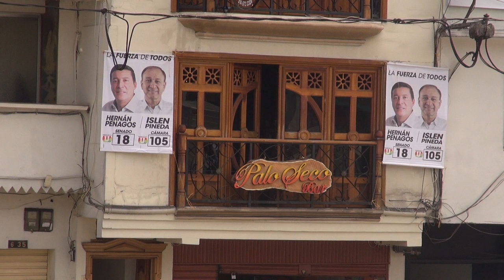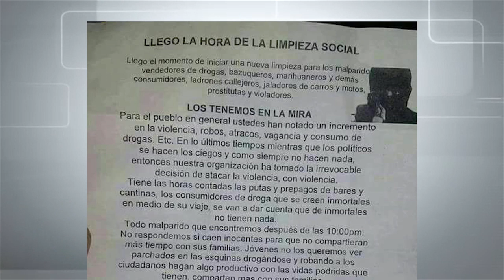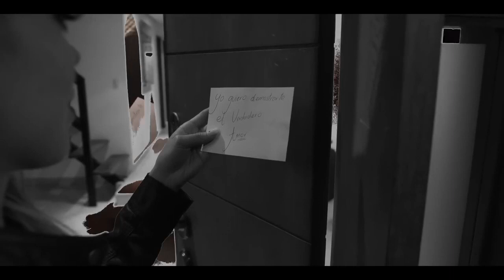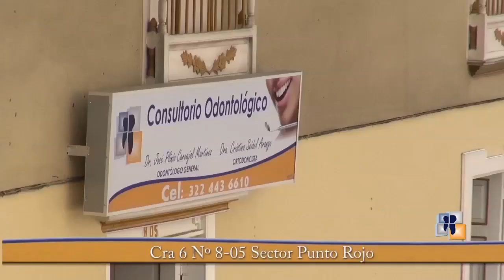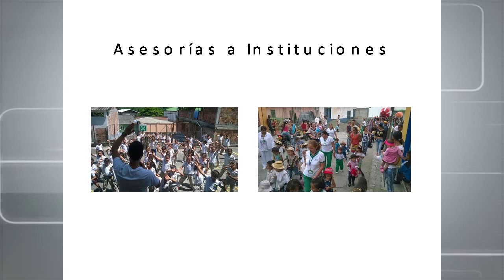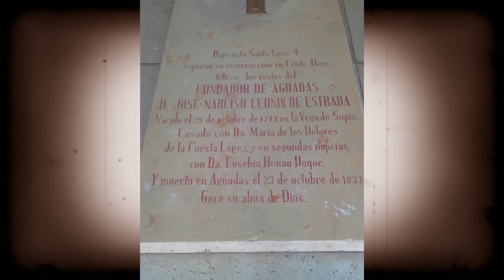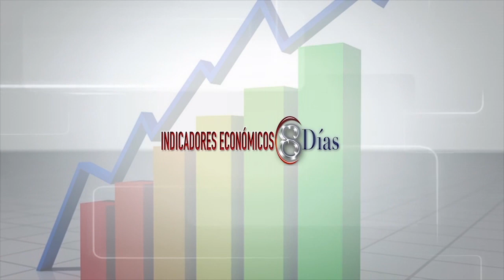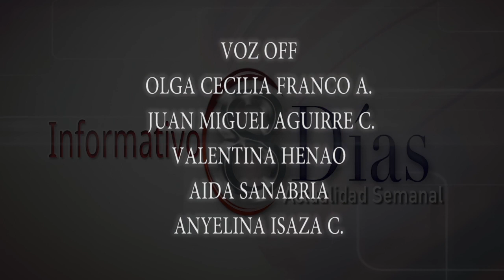INFORMATIVO 8 DIAS ACTUALIDAD SEMANAL 5 DE FEBRERO DE 2018